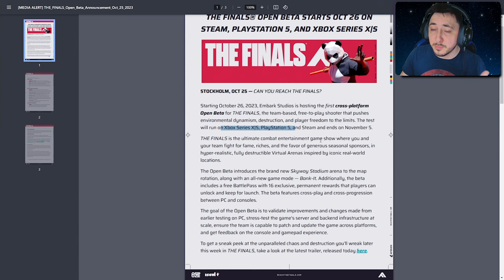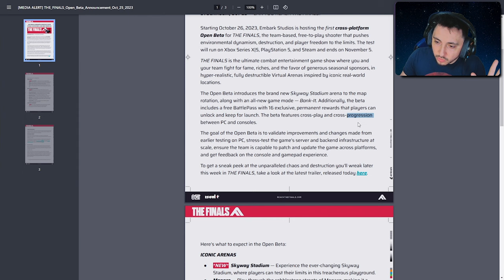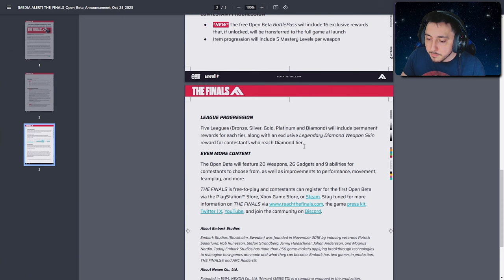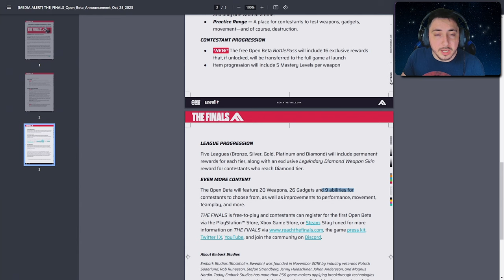TUDO SOBRE A OPEN BETA DO THE FINALS COMO JOGAR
The finals entra em open beta dia 26/10/2023 e vai até 05/11/2023, com isso trouxe um trailer de open beta do the finals, novo modo de jogo do the finals, the finals é crossplay, the finals tem cross progressão, itens da beta do the finals vão para o jogo final, isso e muito mais sobre tudo o que tem no open beta de the finals.

Hoje vamos jogar o novo jogo GRÁTIS, thefinals ! Um gameplay insano e com MUITA informação, espero que gostem!

video: TUDO SOBRE A OPEN BETA DO THE FINALS COMO JOGAR